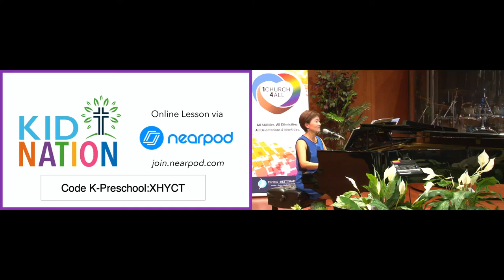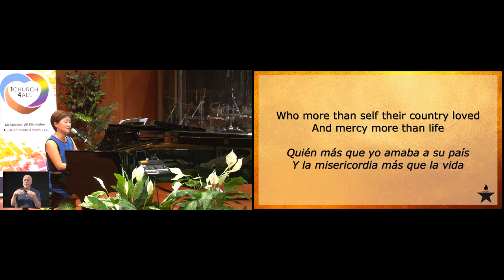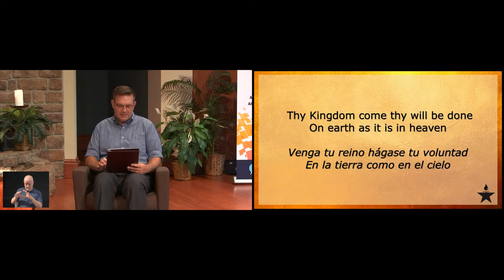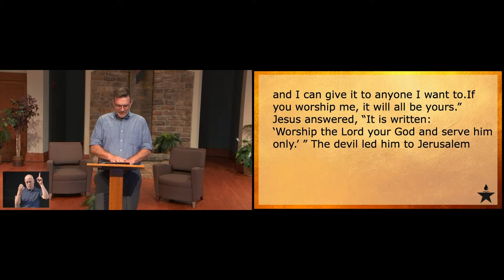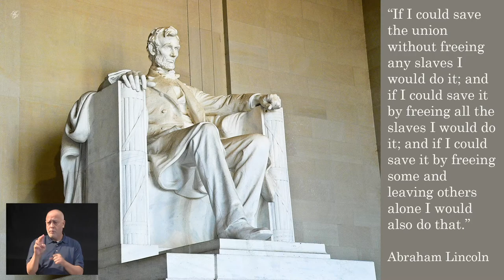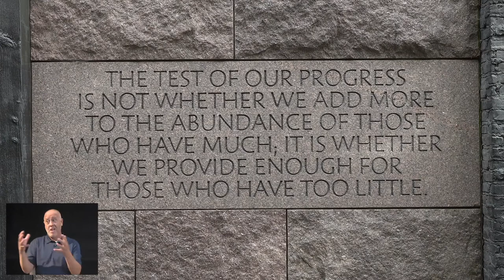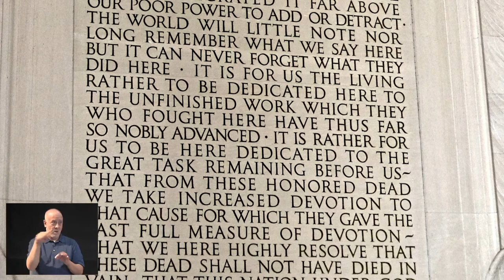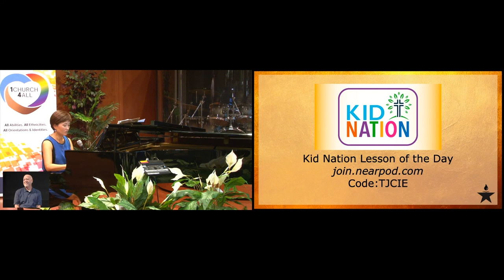7 5 20 Resist what is wrong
Welcome to Floris UMC! We're glad you've stopped by! Do you accept the freedom and power God gives you to resist evil, injustice and oppression in whatever forms they present themselves?